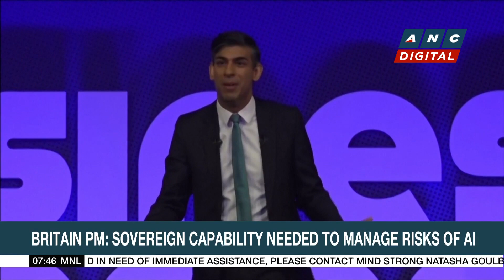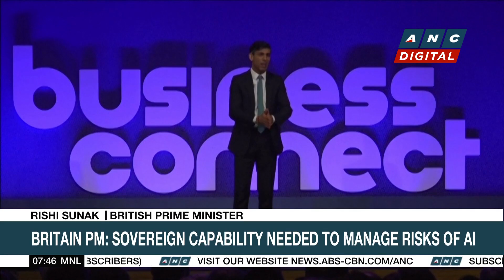UN Chief warns sudan violence risks 'catastrophic conflagration' | ANC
Rundown: More foreign nationals have been extracted from conflict-torn Sudan.